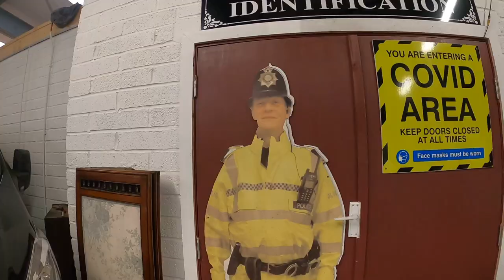preparing for a motorbike Hearse funeral Friday.